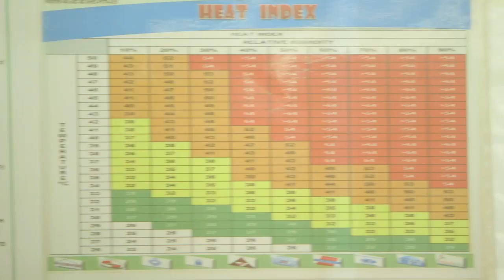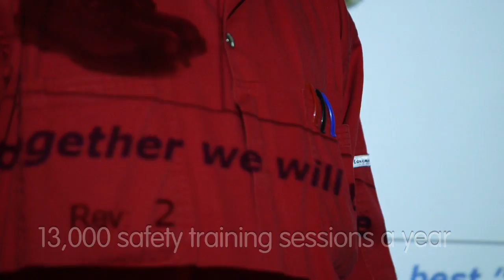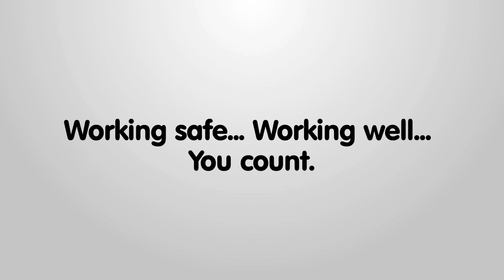RasGas: 100 Million Man Hours of Safety Celebration Film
RasGas Company Limited passed a major safety milestone in December 2013 by achieving 100 million man hours of incident free work.

As a thank you to the multi national team, RasGas asked Resolution Films to make a film that would celebrate this event and tell a story about the complexity of managing a workforce in excess of 30,000 people at the industrial city of Ras Laffan.